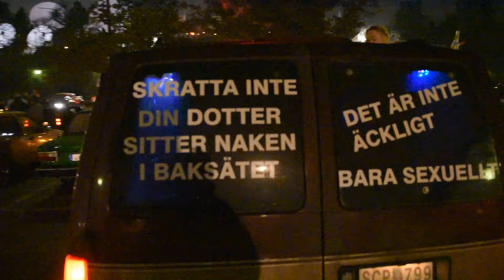Luciacruising Stockholm 2020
En film från samlingen vid  Kaknästornet. Det blev avstängt på Sveavägen så där fanns inget att filma när jag kom dit :(